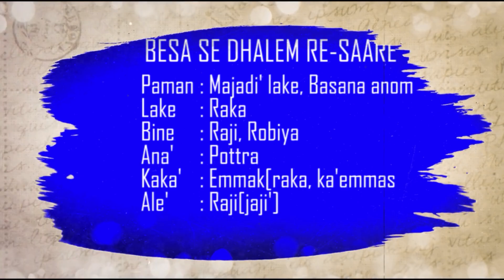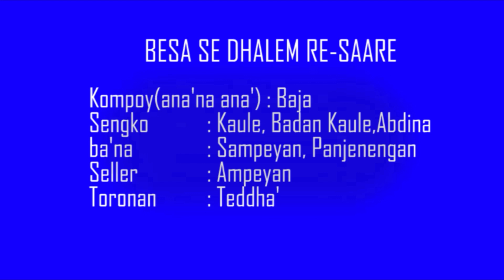BUDAYA || BRAMA (BERITA BAHASA MADURA) || EDISI SENIN 22 JULI 2024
Disiarkan langsung dari STUDIO RRI SUMENEP NET & STUDIO PRO 1 RRI SUMENEP